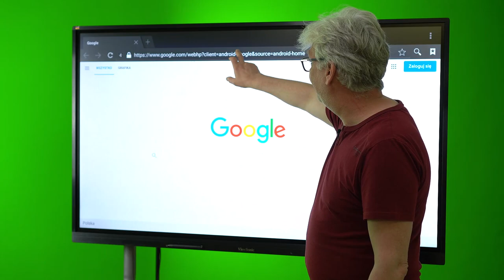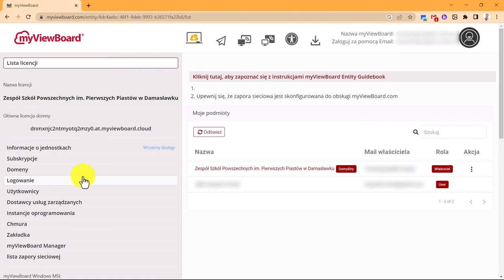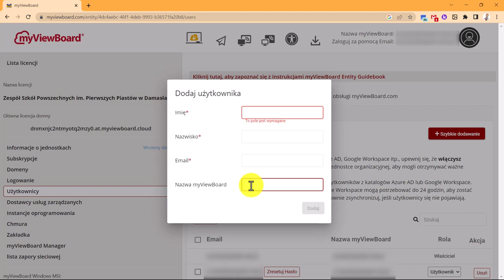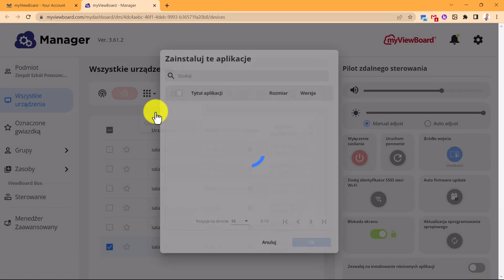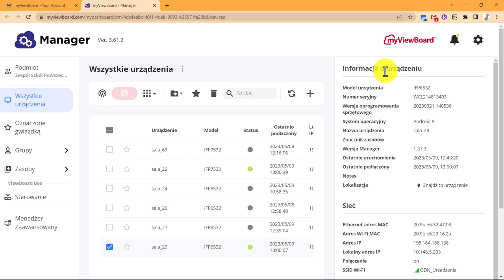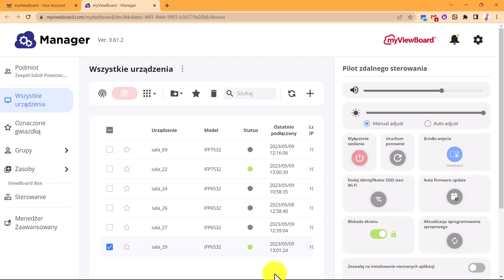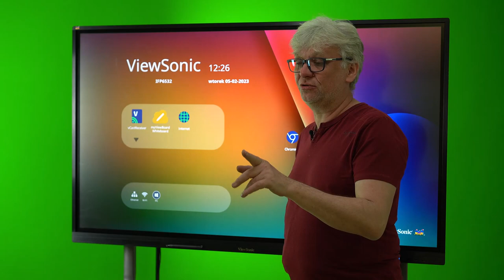Jak zarządzać monitorami w szkole — myViewbard Manager — poradnik dla administratora